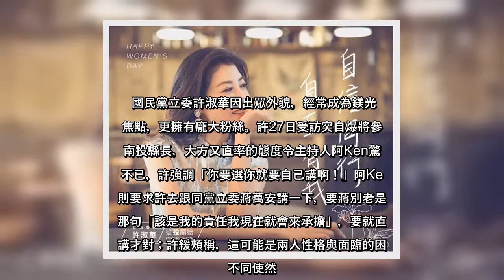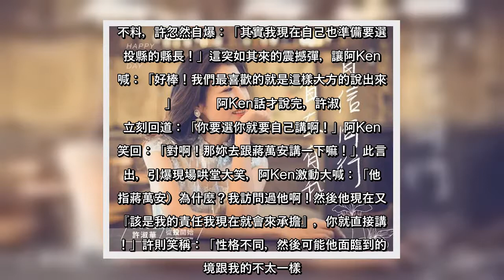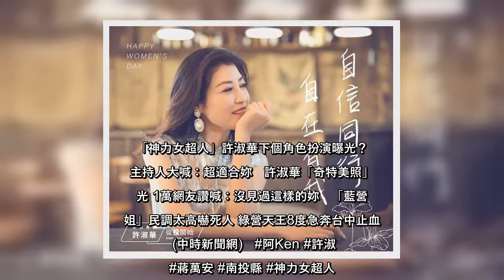✅ 國民黨立委許淑華因出眾外貌，經常成為鎂光燈焦點，更擁有龐大粉絲。許27日受訪突自爆將參選南投縣長，大方又直率的態度令主持人阿Ken驚呼不已，許強調「你要選你就要自己講啊！」阿Ken則要求許去跟同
✅  國民黨立委許淑華因出眾外貌，經常成為鎂光燈焦點，更擁有龐大粉絲。許27日受訪突自爆將參選南投縣長，大方又直率的態度令主持人阿Ken驚呼不已，許強調「你要選你就要自己講啊！」阿Ken則要求許去跟同黨立委蔣萬安講